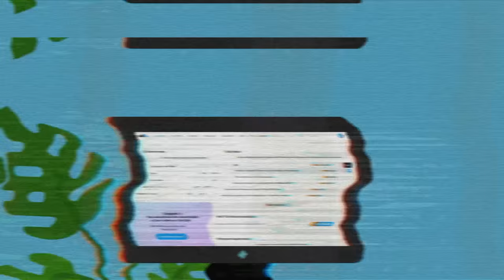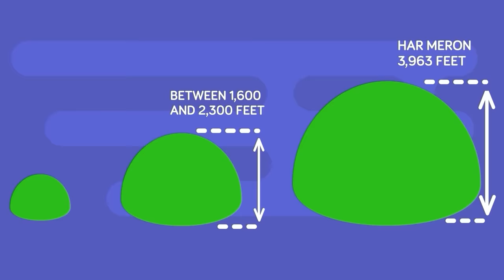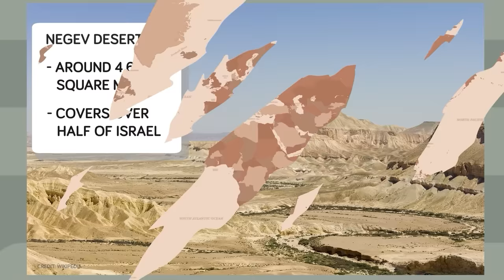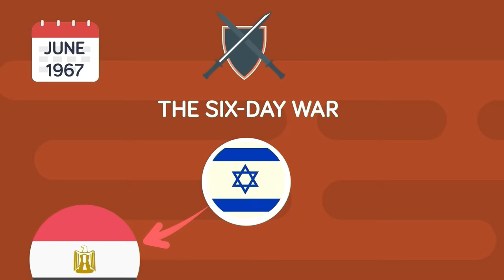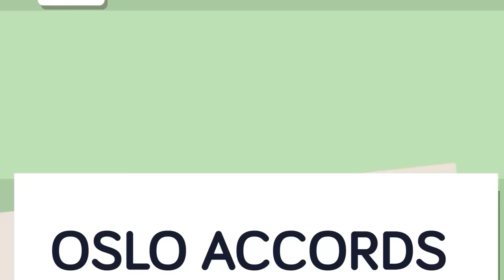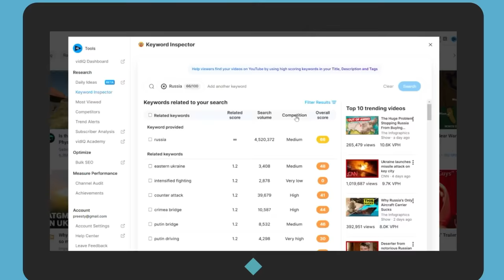Real Problem with Israel's Geography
Get VidIQ for only $1 today!

Israel has a serious problem and it's all because of its geography! Check out today's epic new video to find out why the geography of Israel sucks and is causing problems for the relatively new nation.